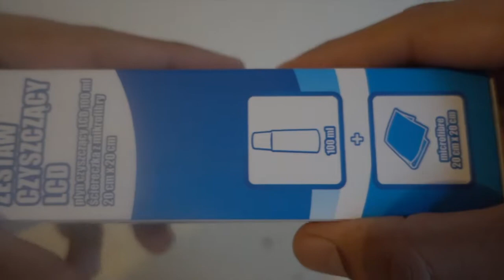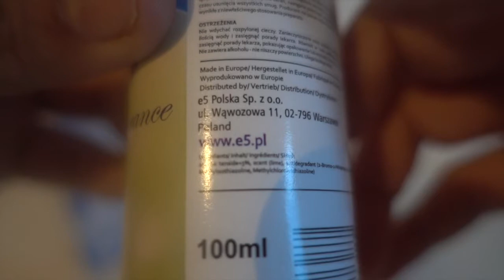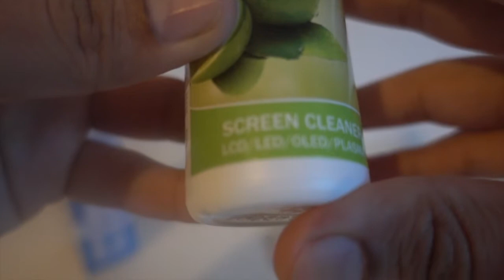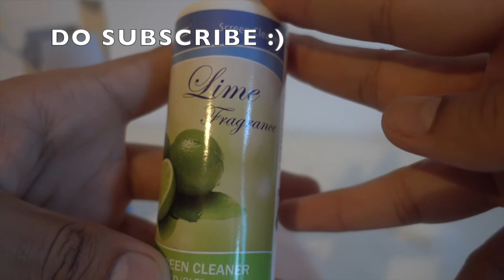UNBOXING E5 CLEANING SET LCD - SCREEN CLEANER LEMON FRAGRANCE